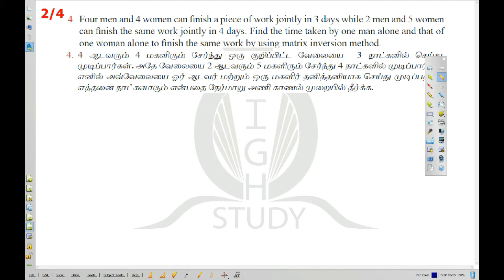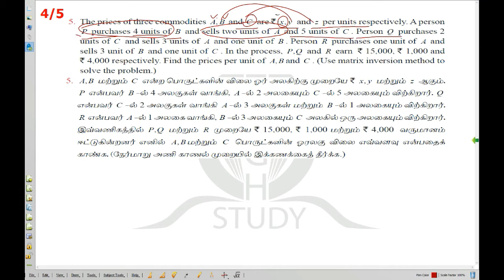Class 12 Maths | Exercise-1.3 Q.No.4 & 5 |Applications of Matrices and Determinants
Mathematics Learning

The correct way to learn is to understand the concepts throughly. Each chapter opens with an Introduction,
Learning Objectives, Various Definitions, Theorems, Results and Illustrations.  These in turn are followed by solved examples  and exercise problems which have been classified in to various types for quick and effective revision. One can develop the skill of solving mathematical problems only by doing them.So the teacher's  role is to teach the basic concepts and problems related to it and to scaffold students to try the other problems  on their own.Since the second year of Higher Secondary is considered to be the foundation for learning higher mathematics, the students must be given more attention to each and every concept mentioned in this book.

1.1 Introduction
1.2   Inverse of a Non-Singular Square Matrix
1.3  Elementary Transformations of a Matrix
1.4  Applications of Matrices: Solving System of Linear Equations
1.5  Applications of Matrices: Consistency of system of linear
equations by rank method